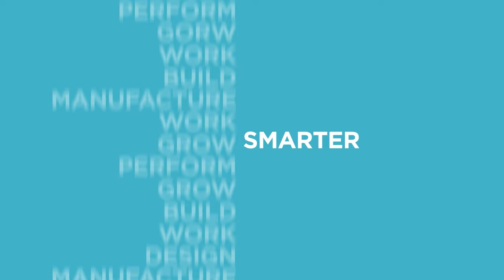Episode 11 - Building Safety Act: Does it Deliver? Ft. Dame Judith Hackitt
In this episode of the Smarter Building podcast, our host Richard Brayshaw caught up with Dame Judith Hackitt, author of the 2018 "Building a Safer Future" report and adviser to UK and Australian Governments on Building Safety.

Interested in learning more? Register for our free event on 10th October to hear from Dame Judith Hackitt and other industry guests in person.

Chapters:
0:50 - Could you tell us about your background and how you've ended up being an advisor to the government?
3:17 - In terms of putting together the 'Building a Safer Future' report, were you studying other buildings? Other live projects? How did the team come together?
4:53 - In making those recommendations, do you think the government has gone far enough to respond to them?
10:24 -  You made a reference to the golden thread of information, is that something you brought in from other sections or is that just something you felt was a requirement?
12:56 - You proposed a building safety manager to oversee the ongoing management and control of that data, I see that's something that hasn't really been enforced. Do you see at least that requirements has been met but in a different way?
14:33 - We know that companies working with higher-risk buildings must ensure that they are fully compliant by 1st October 2023, do you think the regulatory body is there and ready to do that? Is the 1st October a realistic date?
17:52 - Do you have any visibility of organisations signing up and submitting details of their buildings?
19:27 - In terms of getting to those organisations, how does the regulatory body identify a building that hasn't been submitted as over 18 metres?
20:58 - How does the Building Safety Act work alongside other relevant legislation, such as the Fire Safety Act and the Housing Act?
22:00 - Have you seen the best implementation of technology to support this? Are you expecting technology providers to step up more? What's your exposure to technology in supporting this? What should we be doing moving forwards?
24:15 - Do you think there's room for leniency for the organisations who are clearly trying to do the right thing?
26:26 - Whilst the building safety act only applies for buildings that are at least 18m or 7 storeys high, should the smaller buildings or residential housings be focusing on this as mandated for everything?
28:34 - Do you think at that point, the government would act and continue to extend legislation across?
28:50 - In terms of engagement and additional involvement, is this something you continue to be involved in? Are there any ongoing consultations or engagements with stakeholders to gather feedback and input on the implementation of the Building Safety Act?
29:54 - What is in the pipeline for you personally? What will you be working on next in relation to the Act?
31:10 - Do you think all of this will have a significant cost implication?